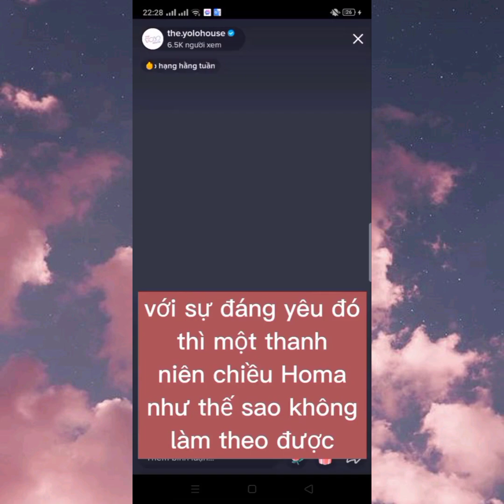Couple Homa x Raidess ❤❤ | Yolo house #39